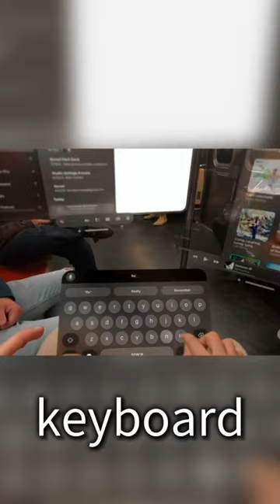The Apple Vision Pro Is Being Used In Public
These are clips from nikiasmolina via tiktok. In these clips, we see that he is using his Apple Vision Pro in Public, from shopping centers/malls to even the subway train. The Apple Vision Pro is a VR headset that starts at $3,500, and the main reason it costs so much money is because of its sharp micro-OLED displays, which happen to be what makes the whole thing work. Apple says the Vision Pro uses a three-dimensional interface that makes users feel as if the digital content they're viewing, whether it be a movie or their social media feed, is present in their physical world, rather than limited to their phone or tablet screen. You control the Apple Vision Pro with your eyes, hands, and voice — interactions feel intuitive and magical. Simply look at an element, tap your fingers together to select, and use the virtual keyboard or dictation to type. The Apple Vision Pro does have limitations, though, as it is mostly for indoor use and for when you're sitting, and there's warning signals for if you move around too fast. There's limited game support, and there's no controller to make up for that price of $3,500. It's not designed for extended use, but when you want to use it for longer periods of time, Apple recommends that you use an external battery or battery pack for a power source.

The Apple Vision Pro comes in capacity options of 256GB, 512GB, and 1TB. It features a 23 million pixel 3D display system that is Micro-OLED and has a 7.5‑micron pixel pitch 92% DCI‑P3. The Supported refresh rates: 90Hz, 96Hz, 100Hz
Supports playback multiples of 24fps and 30fps for judder‑free video

Video Mirroring
Up to 720p AirPlay for mirroring your view in Apple Vision Pro to any AirPlay‑enabled device, including iPhone, iPad, Mac, Apple TV (2nd generation or later), or AirPlay‑enabled smart TV

It has 2 chips: M2 Chip(8‑core CPU with 4 performance cores and 4 efficiency cores
10‑core GPU 16‑core Neural Engine 16GB unified memory) & R1 Chip(12‑millisecond photon‑to‑photon latency 256GB/s memory bandwidth)

Camera: Stereoscopic 3D main camera system
Spatial photo and video capture
18 mm, ƒ/2.00 aperture 6.5 stereo megapixels

Sensors: Two high‑resolution main cameras
Six world‑facing tracking cameras
Four eye‑tracking cameras
TrueDepth camera
LiDAR Scanner
Four inertial measurement units (IMUs)
Flicker sensor

Optic ID: Iris‑based biometric authentication
Optic ID data is encrypted and accessible only to the Secure Enclave processor
Secures personal data within apps
Make purchases from the iTunes Store and App Store

Audio Technology: Spatial Audio with dynamic head tracking
Personalized spatial audio and audio ray tracing
Six‑mic array with directional beamforming
Supports H2‑to‑H2 ultra‑low‑latency connection to AirPods Pro (2nd generation) with MagSafe Charging Case (USB‑C)
Audio Playback
Supported formats include AAC, MP3, Apple Lossless, FLAC, Dolby Digital, Dolby Digital Plus, and Dolby Atmos

Video Playback
Supported formats include HEVC, MV‑HEVC, H.264, HDR with Dolby Vision, HDR10, and HLG

Battery: Up to 2 hours of general use
Video watching up to 2.5 hours
Apple Vision Pro can be used while charging the battery

Connectivity and Wireless: Wi‑Fi 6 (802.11ax)
Bluetooth 5.3

Operating System: visionOS

Input: Hands
Eyes
Voice
Supported Input Accessories

Keyboards
Trackpads
Game controllers

Interpupillary Distance (IPD):
51–75 mm

Device Weight:
21.2–22.9 ounces (600–650 g)

*Weight varies depending on the light seal and head band configuration. Separate battery weighs 353 g.*

Accessibility: Accessibility features help people with disabilities get the most out of their new Apple Vision Pro. With built‑in support for vision, hearing, mobility, and learning, you can create and do amazing things.

Features Include

VoiceOver
Zoom
Color Filters
Hearing Device Support
Closed Captioning
Voice Control
Switch Control
Dwell Control
Pointer Control
Support for Made for iPhone bi‑directional hearing aids
Support for Made for iPhone switch controllers

Built‑in Apps:

App Store

Encounter Dinosaurs

Files

Freeform

Keynote

Mail

Messages

Mindfulness

Music

Notes

Photos

Safari

Settings

Tips

TV

Books

Calendar

Home

Maps

News

Podcasts

Reminders

Shortcuts

Stocks

Voice Memos

In the Box:

(Includes Light Seal, Light Seal
Cushion, and Solo Knit Band)

Cover

Dual Loop Band

Battery

Light Seal Cushion

Polishing Cloth

30W USB-C Charge Cable (1.5m)

Electrical and Environmental Requirements:

Operating ambient temperature:
32º to 86º F (0º to 30º C)

Storage temperature:
−4º to 113º F (−20º to 45º C)

Relative humidity:
0% to 95%

Would You Buy The Apple Vision Pro?